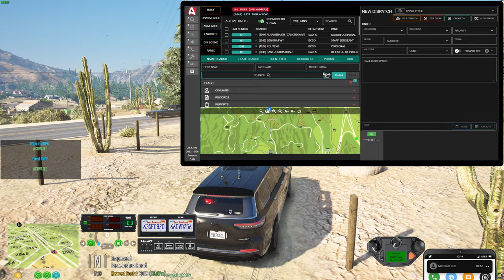CRP #61: Shop Theft, Missing Persons, Hit & Runs, Mental Health Cases... All in a days work.